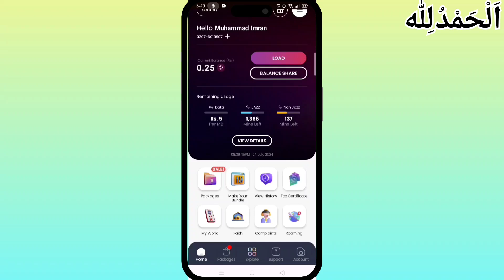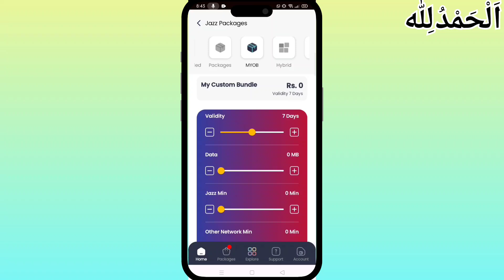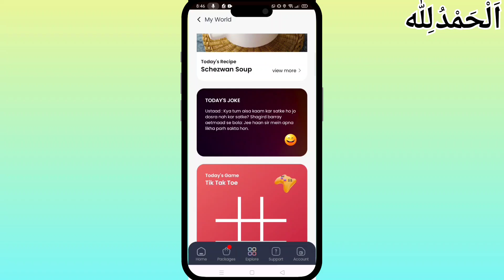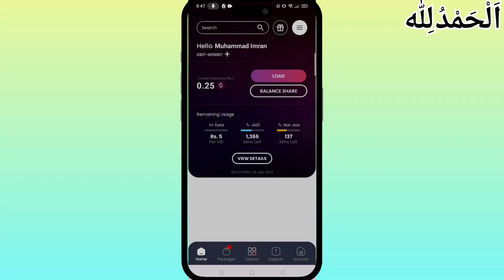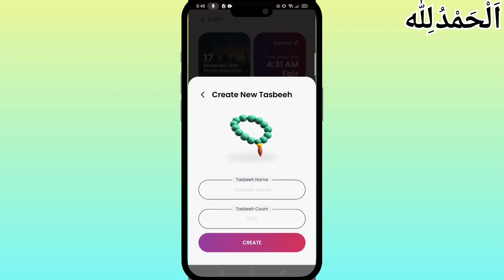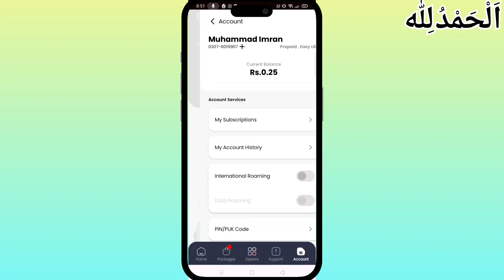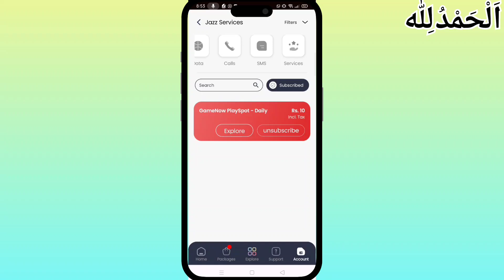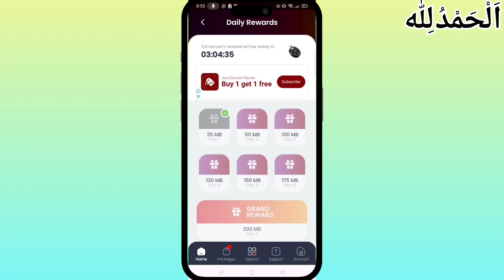How to Use Jazz World SIMOSA App - Complete Guide | Jazz World SIMOSA App Tutorial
How to Use Jazz World Simosa App - Complete Guide

Welcome to our comprehensive guide on using the Jazz World Simosa App. Unlock the full potential of your Jazz World Simosa App with this easy-to-follow guide! In this video, we'll walk you through the features and functionalities of the Jazz World Simosa App, helping you manage your account, check balances, recharge, and access exclusive offers seamlessly. Whether you're a new user or looking to get the most out of the app, this tutorial is perfect for you.

Whether you're a new user or looking to explore advanced features, this tutorial has got you covered. Learn how to navigate the app, troubleshoot common issues, and make the most out of your Jazz experience.

- Introduction to Jazz World Simosa App
- How to Check Your Balance
- Steps to Recharge Your Account
- Exploring Offers and Packages

AI Academy.